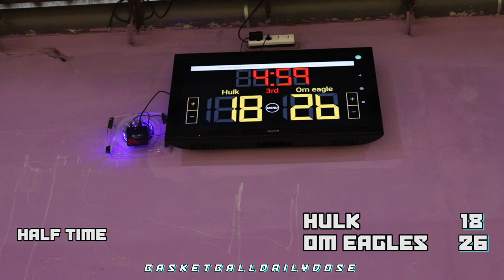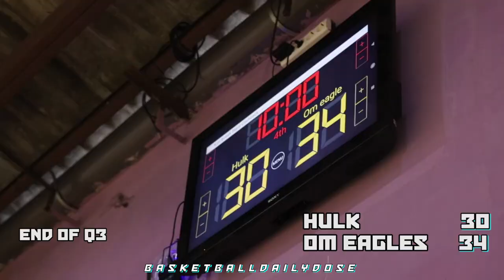BDD Highlights | HULK vs OM EAGLES - NMO Friendly Match, SENGIT!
27 November 2020
NMO Friendly Match (Tournament)
HULK vs OM EAGLES

CHEERS!